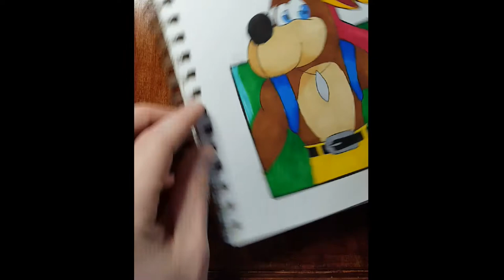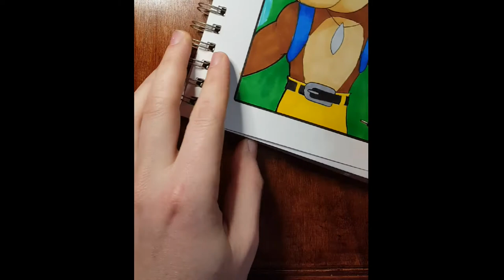Banjo Kazooie from Video Game | Speed Drawing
Today’s video is a time-lapse drawing of Banjo and Kazooie. I was thinking of Nintendo 64 games I use to play and thought this would be a fun character to draw.

Materials Used:
-Sketch:
    -Pilot Eno Soft Blue mechanical pencil

-Ink:
    -Faber Castell pens

-Color:
    -Banjo:
        -Y15 Cadmium Yellow
        -B24 Sky
        -B29 Ultramarine
        -E31 Sand
        -E33 Sand
        -E37 Sepia
        -E39 Leather

    -Kazooie:
        -Y35 Maize
        -YR09 Chinese Orange
        -R46 Strong Red
        -G03 Spectrum Green

    -Background:
        -BG15 Aqua
        -G05 Emerald Green
        -G09 Veronese Green